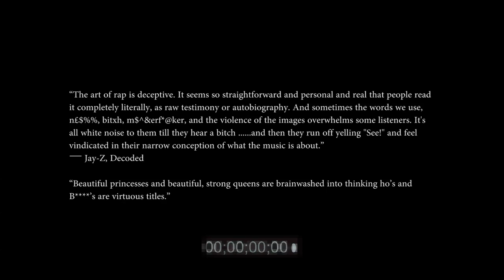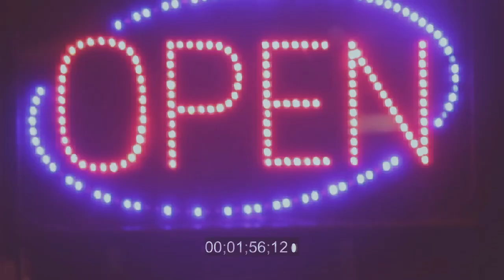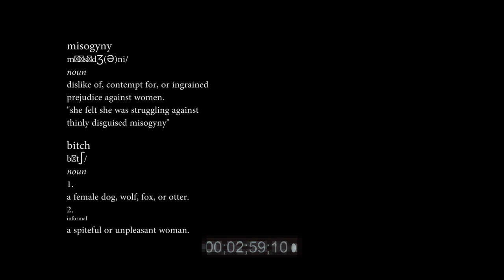Mickey Lightfoot - Ashanti Bitxh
See Mickey Lightfoot perform this and other new tracks on 11th March; TICKETS

Tackling the turbulence of the modern day relationship, in which in one breath you'll proclaim you love your partner and in the same breath, possibly out of complicit ignorance, you verbally abuse them.

First single from the fourth quarter 2015 EP

Music Video directed by Gaika Tavares (Pigeons & Planes) featuring London-based Mickey Lightfoot, a graduate of Red Bull Music Academy, Field Day Festival and Great Escape Festival.

As played on BBC Radio 1 and 1xtra by Toddla T, and as premiered on Complex Magazine and OkayAfrica.
Exploring Feminism and modern relationships.